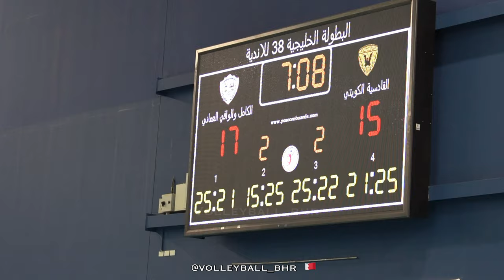الخليجية 38 | الكامل و الوافي -- القادسية الكويتي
9/3/2022
لقطات من المباراة - الكامل العماني والقادسية الكويتي
انتهت لصالح العماني 3/2